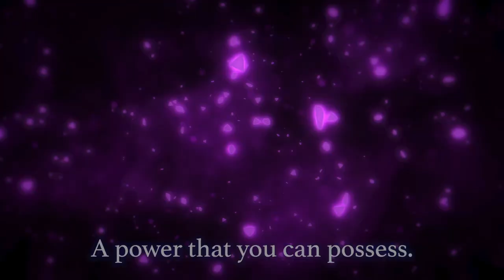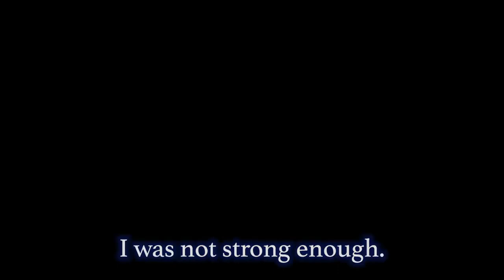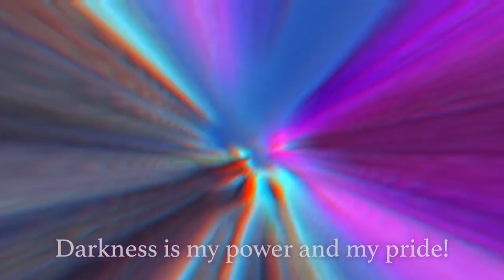🎥La Tale -Shadow Walker Cinematic Trailer🎥